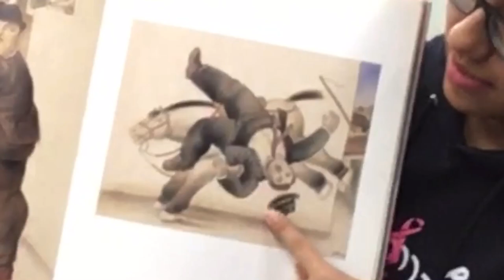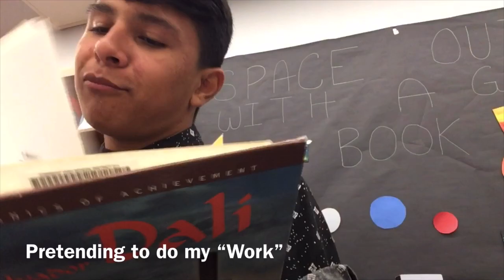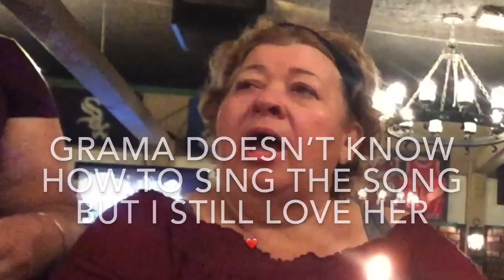Vlog: My 17th Birthday! 🎂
Ugh, meant to upload this the week after my birthday (my birthday is on September 23rd 🤦‍♂️) but better late than never, I guess🤪